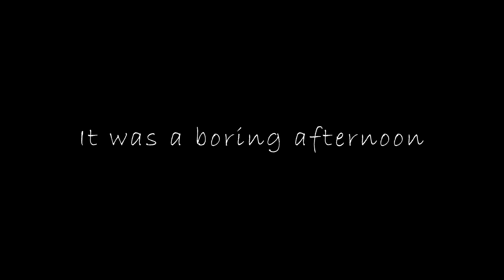And then I found | Epic Cinematic B Roll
For Cinematic video or photos - Wedding, Music Video or any Event